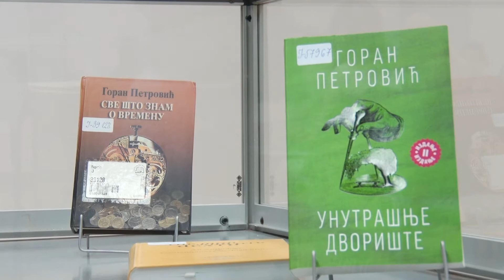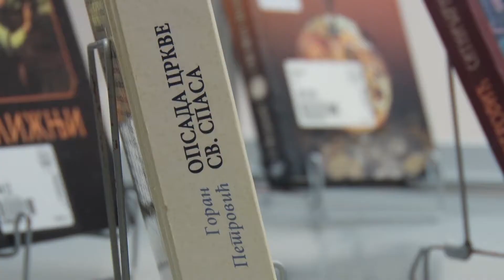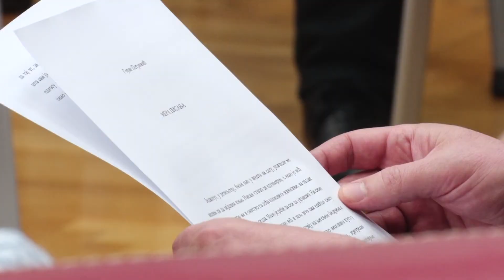Susret sa Goranom Petrovićem u univerzitetskoj Galeriji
Центар за научно истраживачки рад САНУ и Универзитета у Крагујевцу у оквиру програма “Сусрети са ствараоцима“ организовао је трибину са академиком Гораном Петровићем, по многима најбољим српским писцем данашњице.